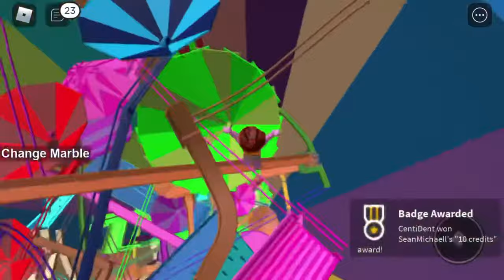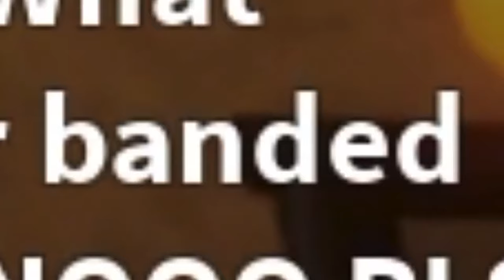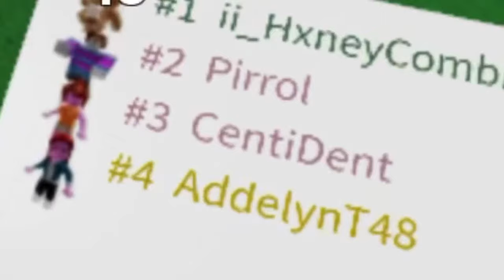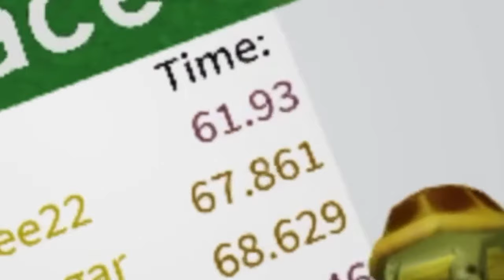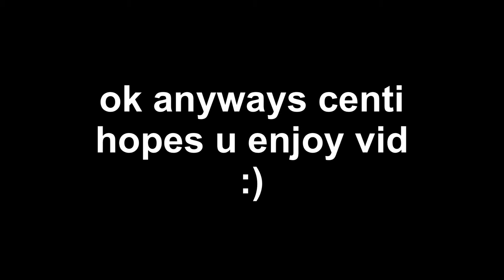i am trapped in a ball in roblox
i am not gonna be myself in todays video. me grown up to be ball boy yayayaya!

i will be rolling around most of the time either through fascinating obstacles or in a RACE!